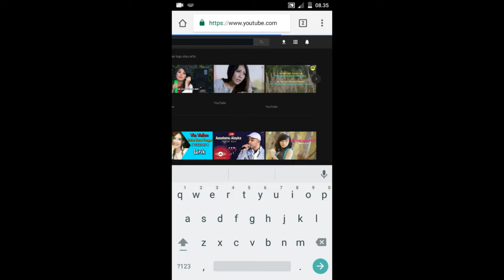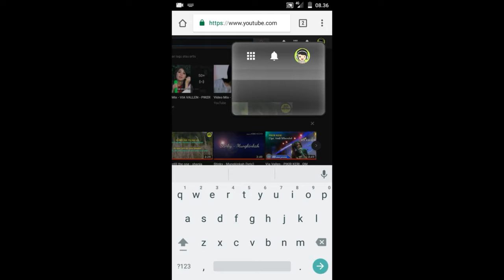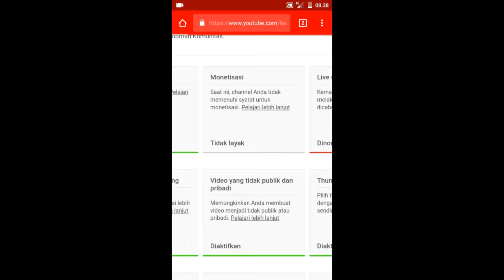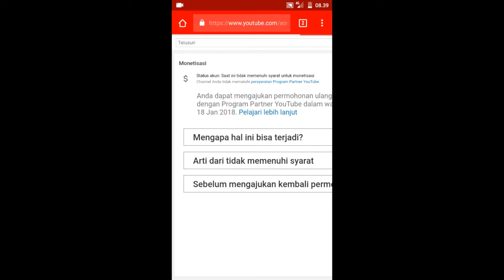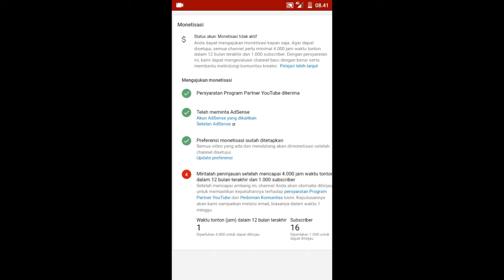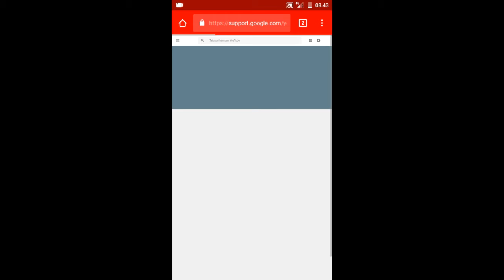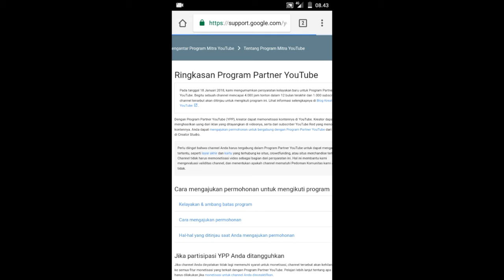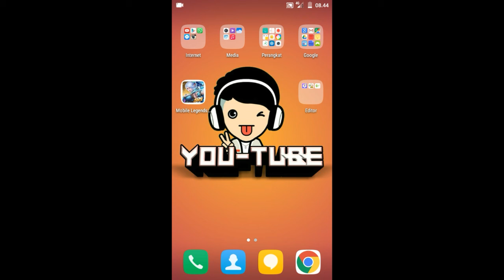UPDATE TERBARU DARI YOUTUBE!! Dulu 10k, Sekarang??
Langsung masuk aja ke creator studio.